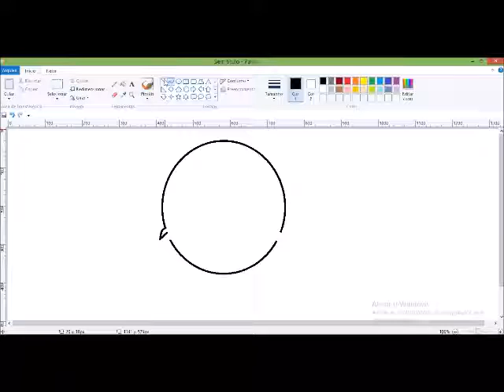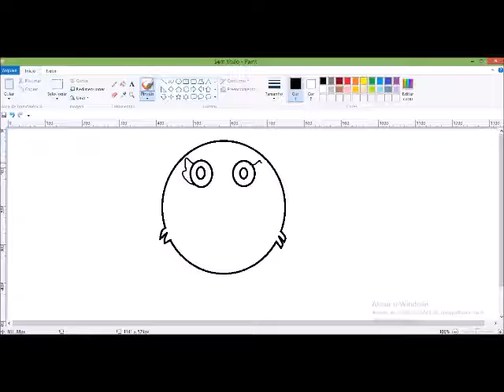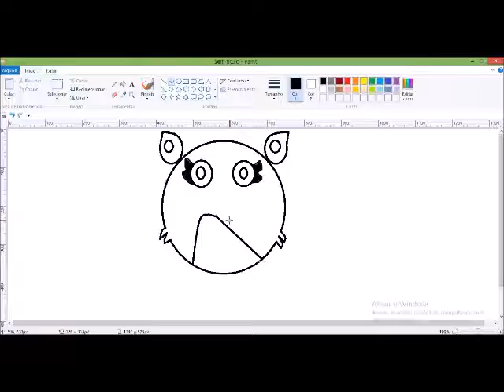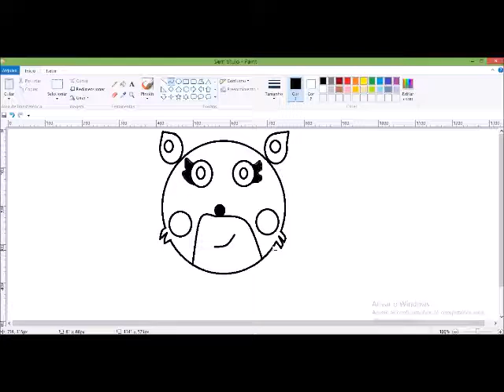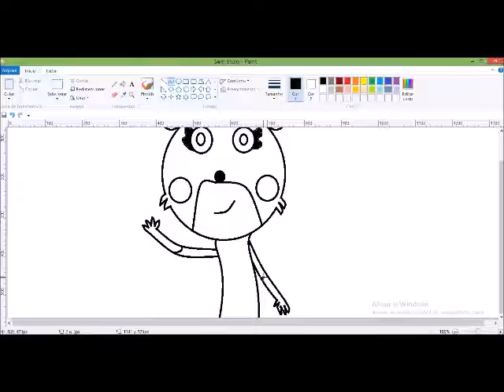desenhando mangle no paint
pedem nos comentarios os personagens que vcs querem que eu desenhe